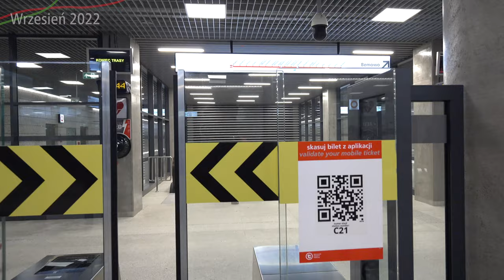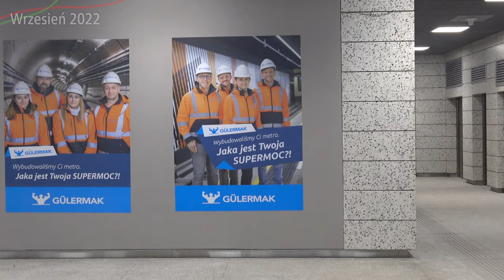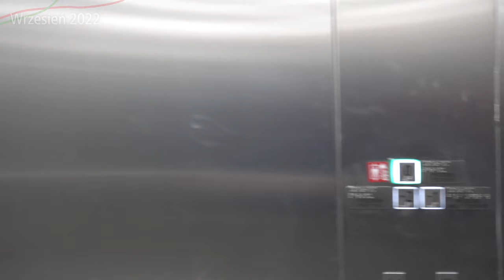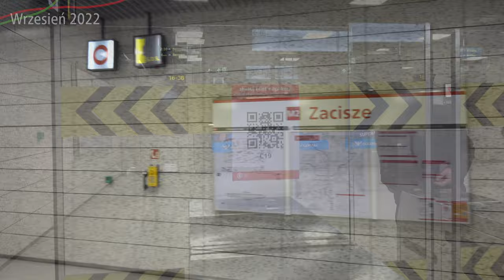#42.2 Metro Bródno, Kondratowicza i Zacisze w Szybkiej recenzji Awizonosza - Zapraszamy do Metra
Zapraszam na film w formie szybkiej recenzji...

Spis Treści
00:00 Początek
00:09 Intro
00:49 Wstęp
02:10 Stacja Bródno
06:49 Wentylatornia V21
06:59 Stacja Kondratowicza
12:31 Stacja Zacisze
16:50 Zakończenie
17:48 Outro